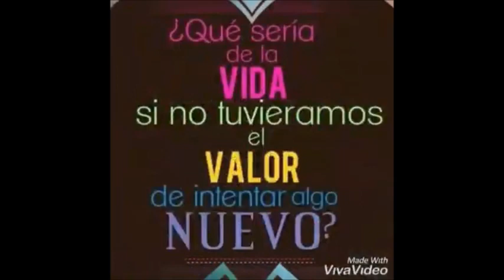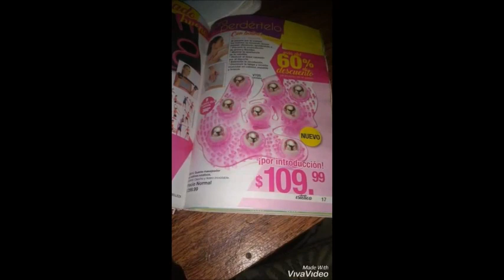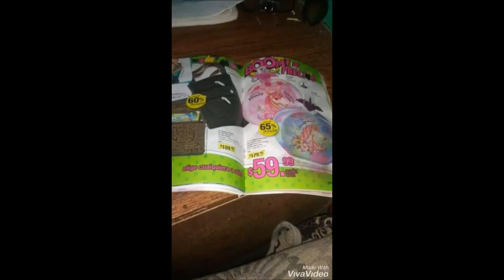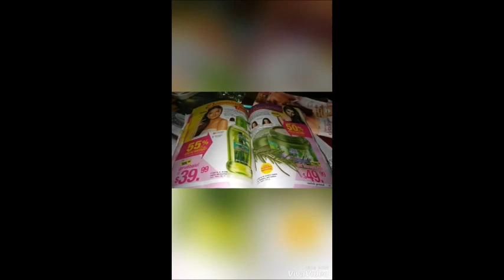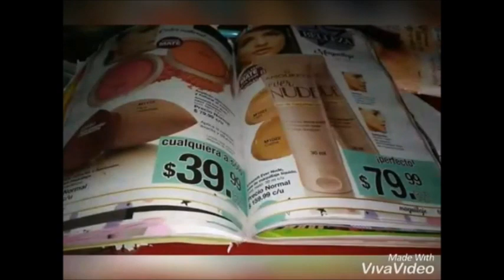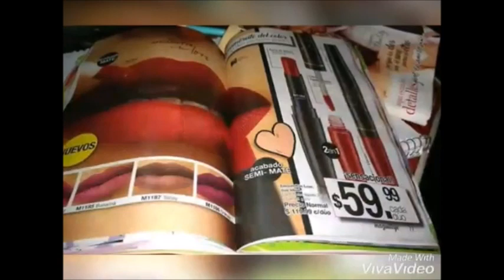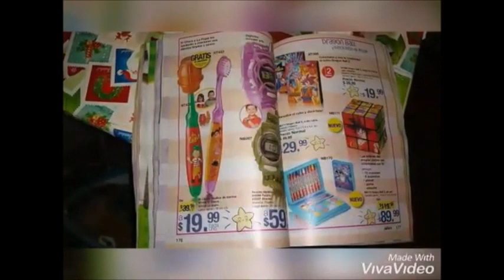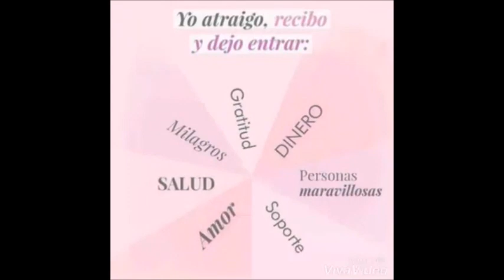ADELANTO ARABELA C5 2020 (FOTOS TOMADAS DE UN GRUPO)